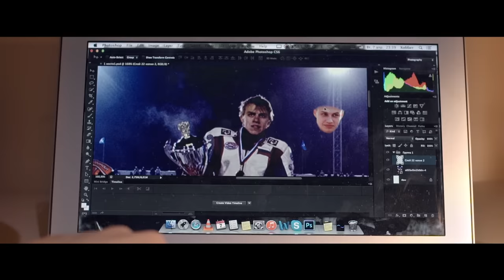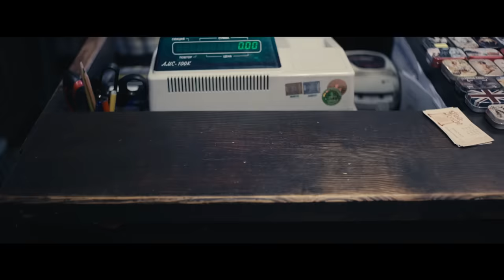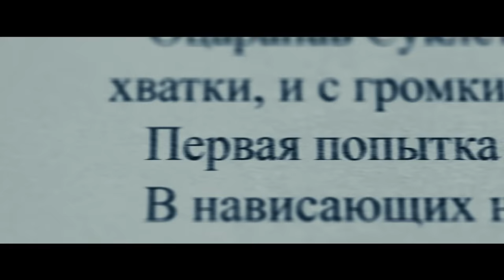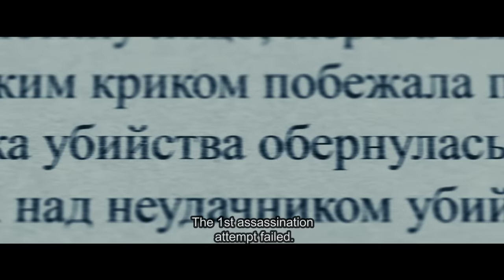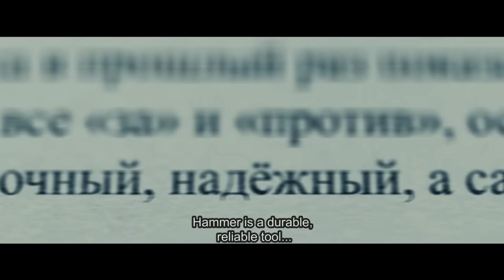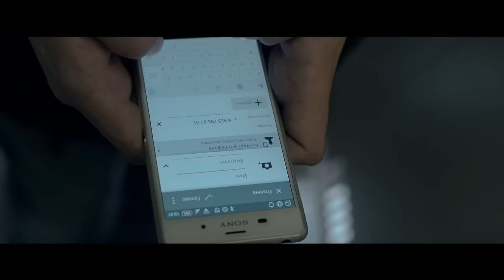ОН БЫЛ ЕГО ДРУГОМ | HE WAS HIS FRIEND (2016) (Короткометражный фильм | short film)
О чём: После неудачной попытки совершить свое первое убийство, начинающий маньяк решает, что самый практичный способ «открыть счёт», это убить друга, который тебе полностью доверяет. Так одинокий и психически неуравновешенный молодой человек знакомится с наивным соседским парнишкой.

В ролях: Сергей Походаев ("Левиафан", "Выпускной"), Иван Мулин ("Молодежка"), Кирилл Полухин ("Чужая", "Дурак") Сергей Дубров ("Только не они")
Автор сценария и режиссер: Евгений Пузыревский
Продюсеры (TookTook Pictures): Юрий Леванов, Анна Гунчева
Оператор: Илья Любимов
Композитор: Михаил Мищенко
«Гром» гр. «Сансара»
«Джаз» гр. «Торба-На-Круче»
«Нас двое» гр. «Курара»

SYNOPSIS: After failing to commit his first murder, an aspiring serial killer decides that the most rational way to get started is to kill a friend who totally trusts you. This is how a lonely mentally unstable guy meets a naive next-door boy.

written and directed by: Evgeniy Puzyrevskiy
produced (TookTook Pictures) by: Anna Guncheva, Yuriy Levanov
DoP: Ilya Lyubimov
cast: Sergey Pohodaev, Kirill Poluhin, Ivan Mulin

Фестивали:
NEVERMORE Film Festival, Приз зрительских симпатий (2016, США, Северная Каролина)
Всероссийский фестиваль фильмов, снятых на частные средства "Фестиваль независимого кино" (2016, Россия, Санкт-Петербург)
Международный кинофестиваль "ZOOM – ZBLIŻENIA" (2015, Польша, Еленя-Гура)
Festival de Cannes, Short Film Corner и "Global Russians" section (2016, Франция, Канны)
[CERDANYOLA] SCREEN (2016, Испания, Серданьола-дель-Вальес)
Международный фестиваль детективных фильмов и телепрограмм правоохранительной тематики "ДетективФЕСТ" (2016, Россия, Москва)
OZARK SHORTS (2016, США, Миссури)
TIF Video Challenge (2016, Кипр, Никосия)
CreActive International Open Film Festival (2016, Бангладеш, Дакка)
Ekurhuleni International Film Festival (2016, ЮАР, Бенони)